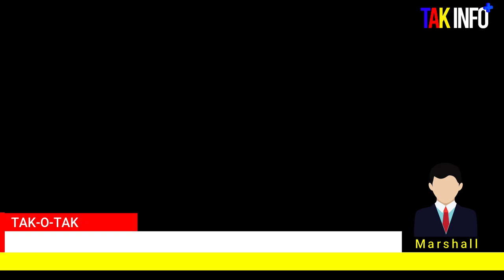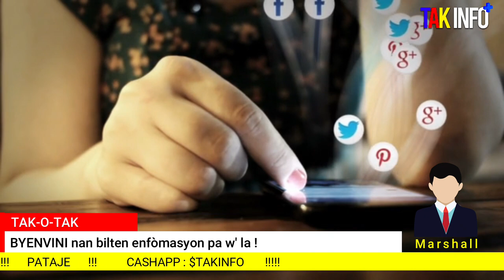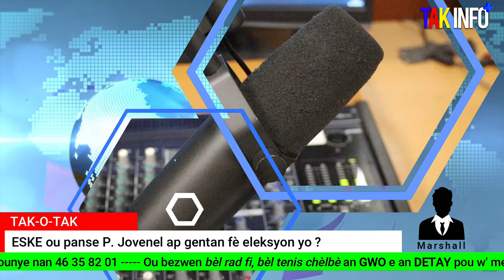Lapolis anplwaye yon nouvo TAKTIK, IZO deja BANANN BRAVO PNH !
- Pòt pawòl lapolis la ki se, Gary Derosiers, enfòme popilasyon an sou operasyon lapolis ap mennen nan moman nan Vilaj de Dye ak Gran Ravin. Li rasire popilasyon an pou ba yo yon ti tan.

- Manman DJ Seby Mix ki mouri 8 mas 2021 an, aprè li te fin pran yon bal nan tèt ap kriye. Li di se sèl pitit gason an li te genyen, se li ki te tout li. Leta pap ka fè anyen pou li.

- Avi Rechèch ki lage dèyè atis FANTOM BC se yon fo avi li pa verite. Se sa Pòt pawòl lapolis la, Gary Derosiers fè konnen.

Al tande jounal, ou renmen anpil la TAK-O-TAK, wap jwenn plis detay !

Si ou ta renmen kontribye nan travay n’ap fè a, ou ka bay soti $1 rive jiska